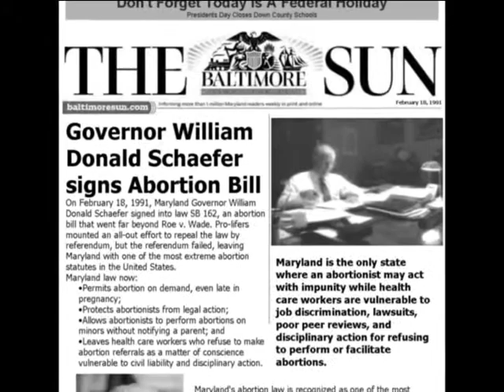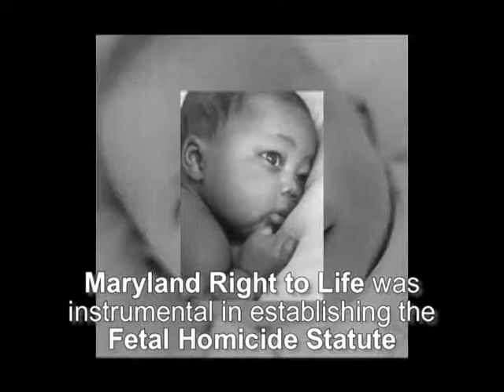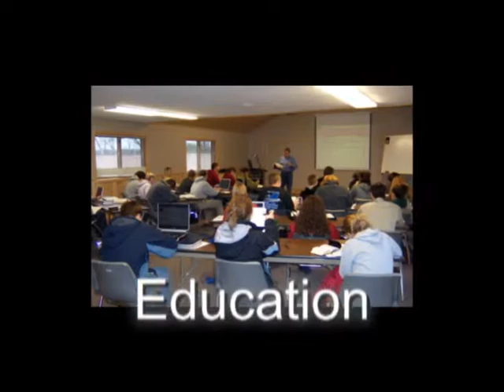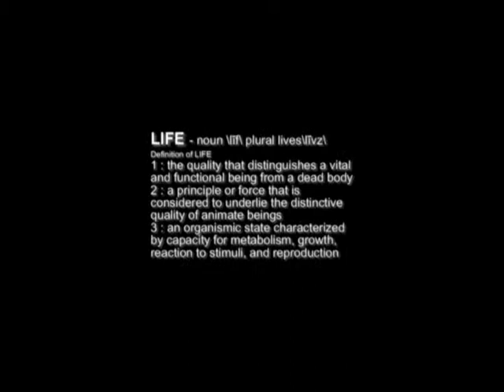Maryland Right to Life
A short video about Maryland Right to Life